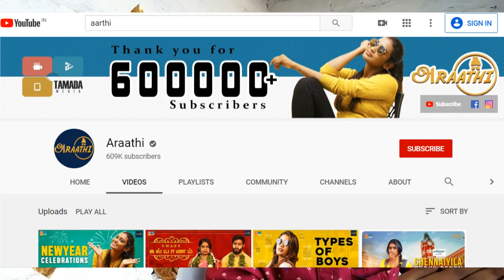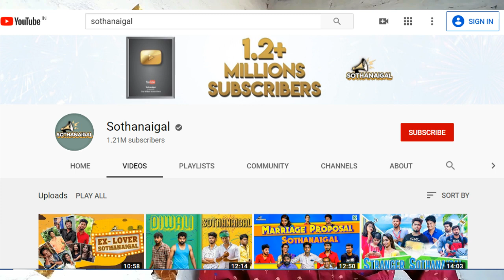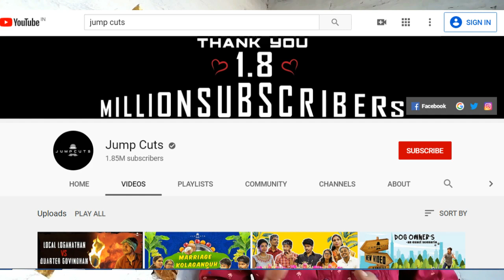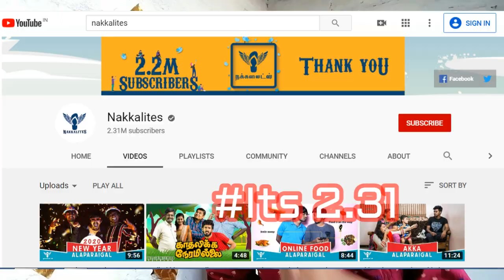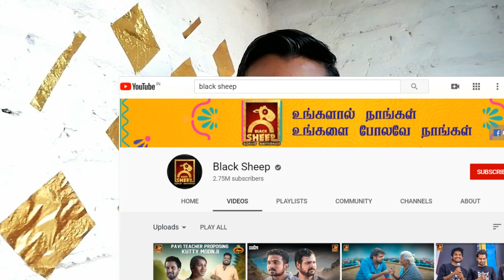Top 10 Tamil YouTube channels in 2019 | Tamil Entertainment Channels | No 1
Top 10 Tamil YouTube channels in 2019 | Tamil Entertainment Channels | Tamil you tube channels | No 1

These are based on the subscribers count vice only. i did not promote any channels.

                                                   Thanking you